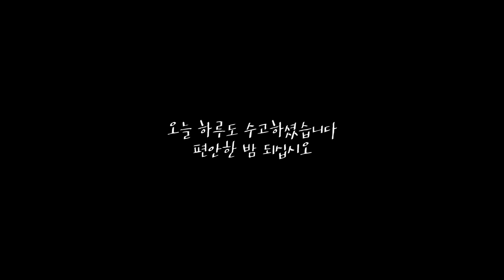백일병의 리얼사운드 먹방 [튀김우동 큰사발] ASMR (Mukbang social eating show- no talking) Tempura udon large bowl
충성!! 푸른거탑 백일병의 리얼사운드 먹방
오늘은 농심 튀김우동 큰사발을 먹어보았지 말입니다!!

백봉기 스팀아이디
▶ bbg8544

***컴퓨터 사양***
cpu: i7-6700
메모리: 16기가
그래픽: GTX 1060 3GB
편집용 노트북: LENOVO LEGION Y520
카메라: 먹방용-캐논M3 / VLOG용-캐논 g7x mark2

리얼사운드 먹방 ASMR 컨텐츠와 각종 핫아이템/핫플레이스등을 소개하고 게임/실시간 생방송/먹방/여행/리뷰/VLOG 등 다양한 컨텐츠영상을 꾸준히 업로드 하고있습니다
이외에도 더욱더 재미있고 유쾌한 컨텐츠영상을 만들려고 노력하겠습니다!!
실시간 스트리밍 방송도 자주 하니까 꼭 놀러오셔서 소통해주세요~